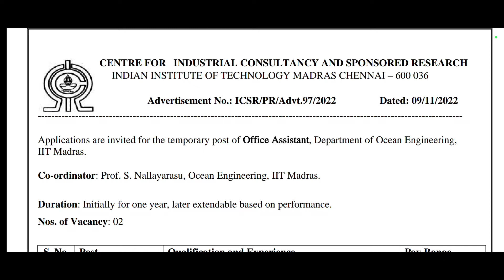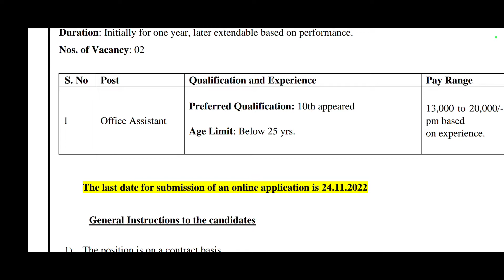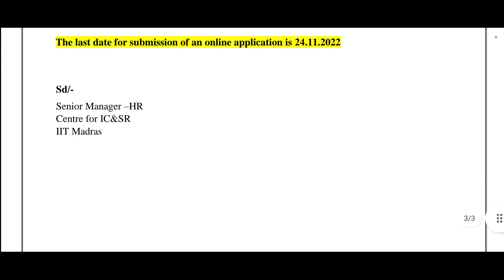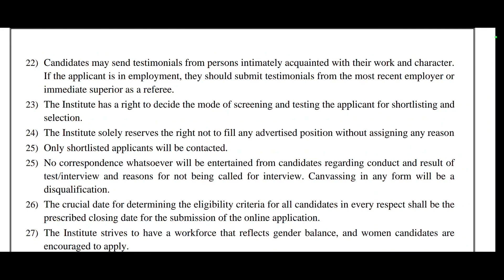IIT Madras Recruitment 2022 Apply